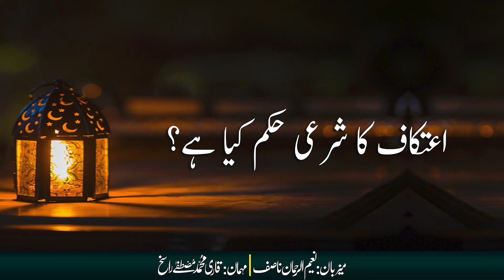What is the shar'i ruling on Ai'tikaaf? || اعتکاف کا شرعی حکم کیا ہے؟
Qari Mustafa Rasikh & Hafiz Naeem ur Rehman Nasif

Help us by donating Zakat and Sadaqat!

Bank Alfalah
A/c Title:Kitabosunnat.com
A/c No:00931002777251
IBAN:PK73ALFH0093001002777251